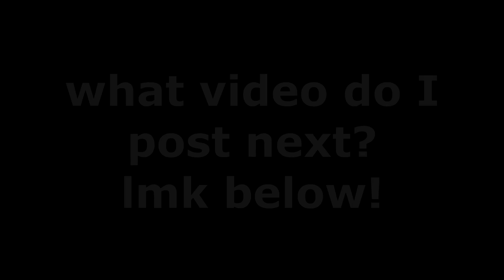mukbangers taking EXTREME big bites